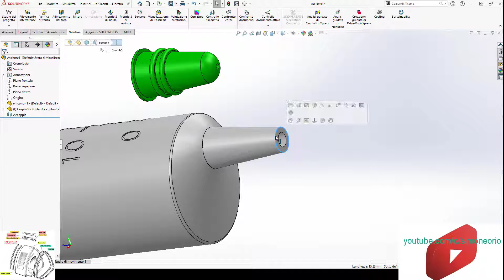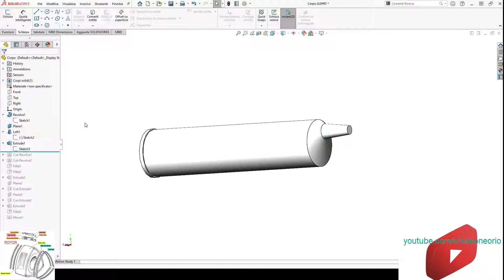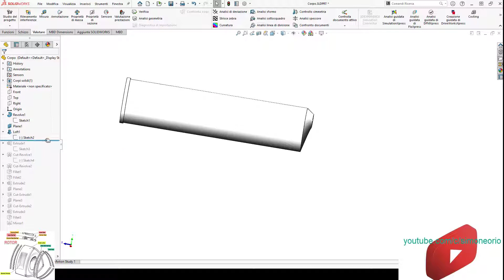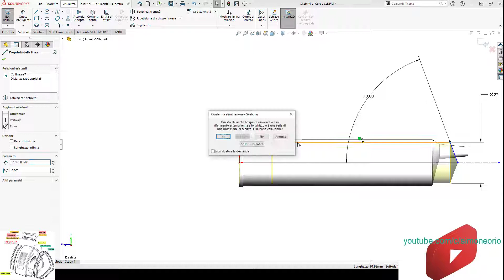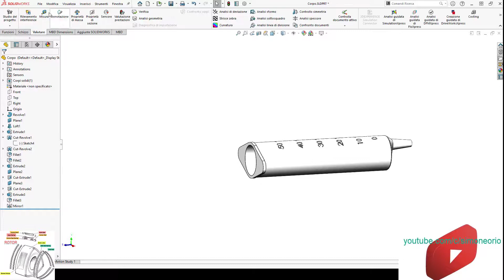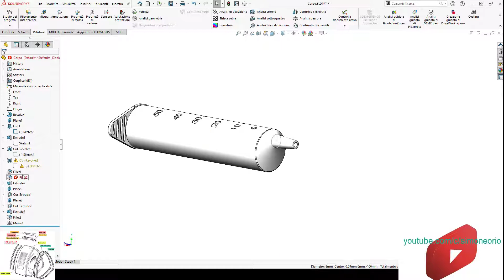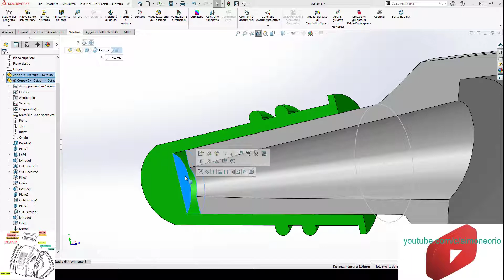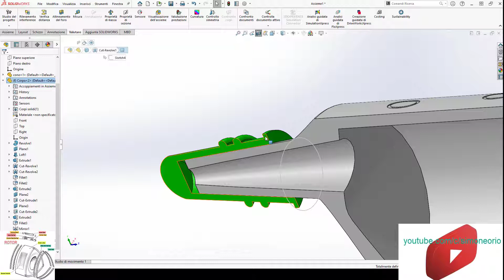🚧🏁 QUANDO NON FUNZIONA CONCENTRICO ASSIEME